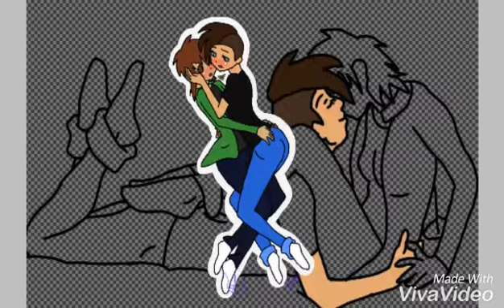Speedpaint me x princess night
Another one of me and princess night
I love her she's my gf we'll secret girlfriend
Intro song elements
Song faded
Base not mine belongs to there owners